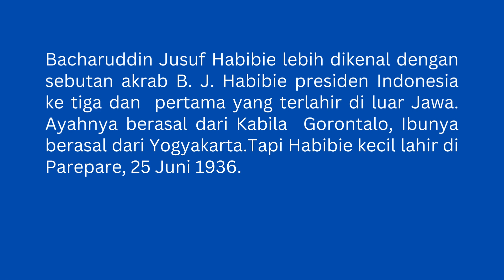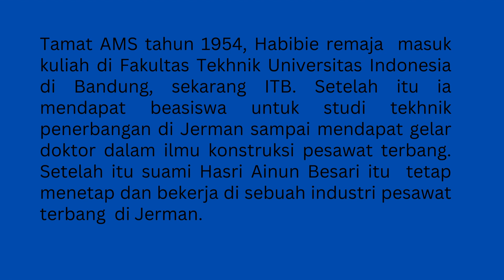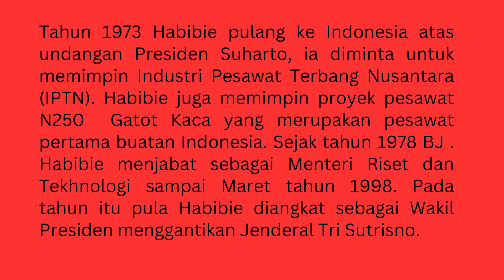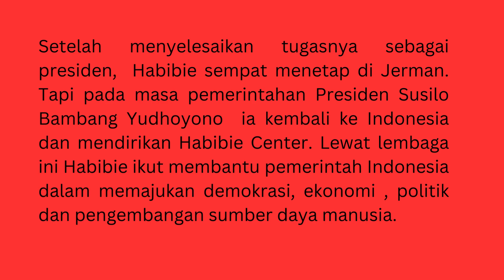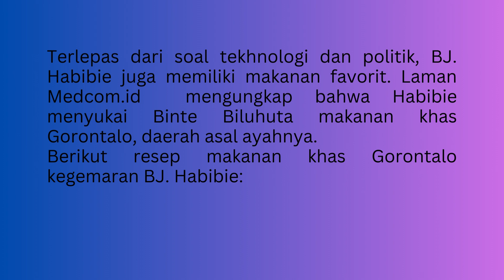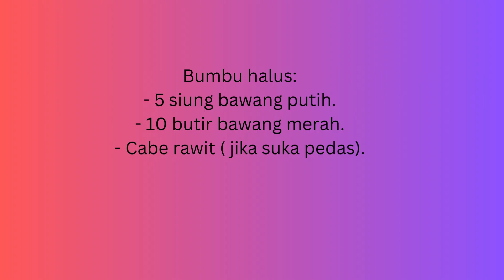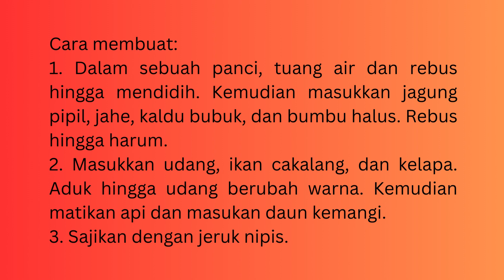Tentang makanan dan masakan Indonesia, BINTE BILUHUTA KHAS GORONTALO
Indonesia memiliki aneka ragam kuliner khas daerah. Masakan dan makanan ini bagian dari kebudayaan yang dapat digunakan memperkuat hubungan internasional dan bermanfaat untuk perdamaian dunia...Kesukaan Presiden BJ. Habibie